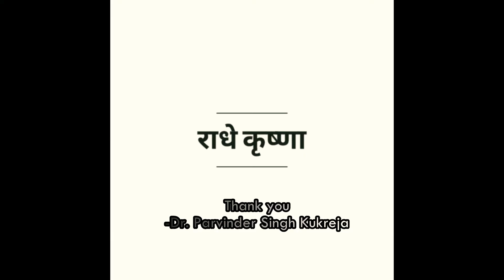JANAMASTMI MUSSOORIE |KRISHNA SHOBA YATRA, |SANATAN DHARAM TEMPLE| LANDOUR MUSSOORIE 2018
The video has a glimpse of celebration of janamastmi (Lord Krishna's birthday). A shoba yatara was organized bySanatan dhram temple , Landour Mussoorie in year 2018.

HARE KRISHNA